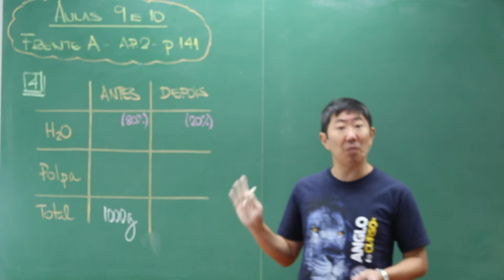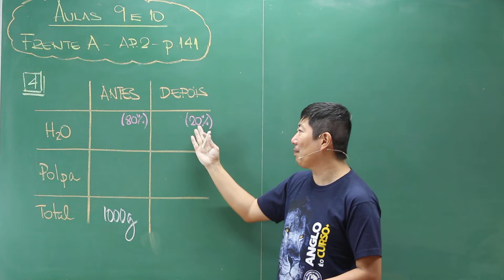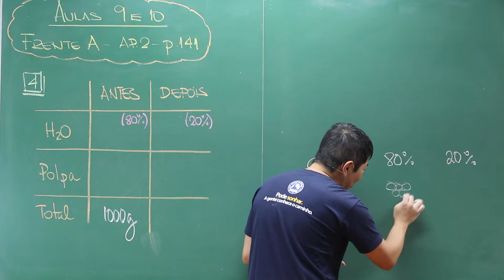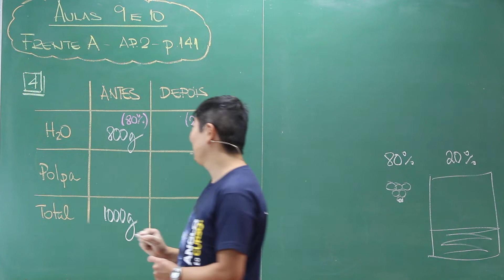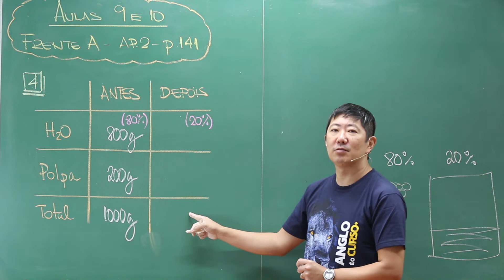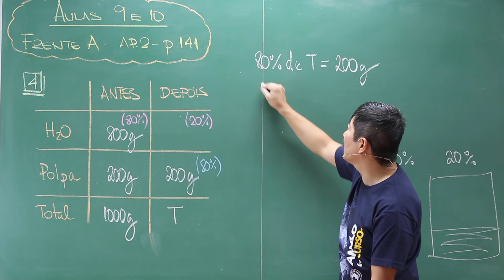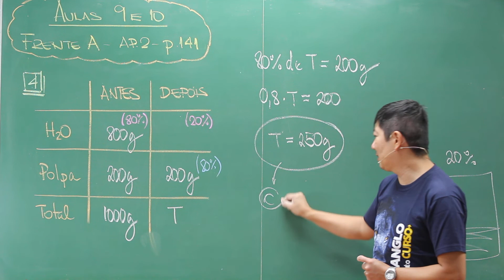PROF YUDI AULA 9 10 PART 5 FRENTE A